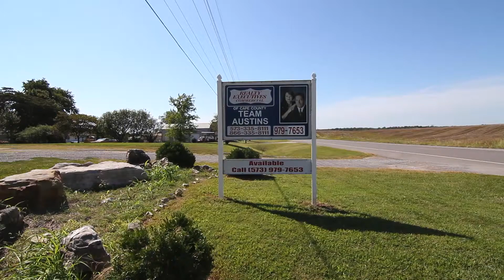5841 Hwy K CAPE GIRARDEAU, MO Homes for Sale | CapeAreaHomes.com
Homes for Sale in MO
5841 Hwy K, CAPE GIRARDEAU, MO
 Cynthia Austin-Realty Executives | 573979

COMMERCIAL + RESIDENCE Live and operate your business out of the same property! Or this could be a terrific,unique, mixed-use investment property. In a high visibility location with excellent frontage and access on State Hwy K just 3 miles from the Cape Wal-Mart, this property is perfectly poised to help increase awareness of your business. Mature trees border the property and the lot is spacious providing plenty of parking. The property consists of two buildings, the front one is 24X60 and contains 960 square feet of nicely finished retail space with a private office, ½ bath and kitchenette all with central heat and air. The remainder of this building features a shop with an overhead door. The rear building has 2- 8X10 overhead doors at dock level on a well-insulated, 32X 2